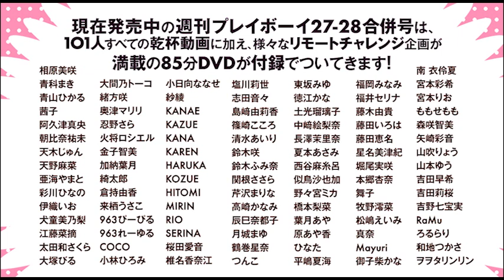【Part3】リモートグラドル101人が水着で乾杯！ 伊織いお/犬童美乃梨/江藤菜摘/大塚びる/太田和さくら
『週刊プレイボーイ』27・28号の特別付録DVDから「リモートグラドル 101人の乾杯動画」を全20回に分けてYouTubeで特別配信！ 第3回目は、伊織いおさん、犬童美乃梨さん、江藤菜摘さん、大塚びるさん、太田和さくらさんの5人です。
グラドルたちが、自宅でグラスを持って乾杯する姿を観ながら飲むお酒は最高だ！！！

この他にも『週刊プレイボーイ』27・28号の特別付録DVD（計85分！）はコンテンツが盛りだくさん！

『週刊プレイボーイ』27・28号紙版の購入はこちら